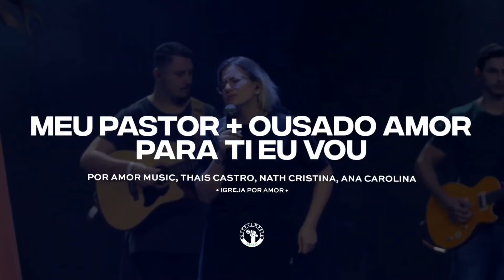Meu Pastor + Ousado Amor + Para Ti Eu Vou - Thais Castro, Nath, Ana | 5 Anos De Por Amor Ao Vivo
Performance de "Meu Pastor", "Ousado Amor" e "Para Ti Eu Vou" por Thais Castro, Nath Cristina, Ana Carolina.

Meu Pastor • Thais Castro
Ousado Amor • Isaias Saad
Para Ti Eu Vou • Central 3